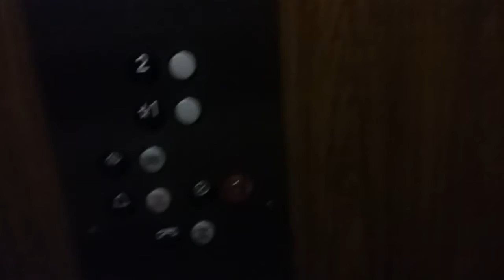Montgomery (slight mod by OTIS) Elevator at Sage III building in Palm Desert, CA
This elevator looks like it could be modded.